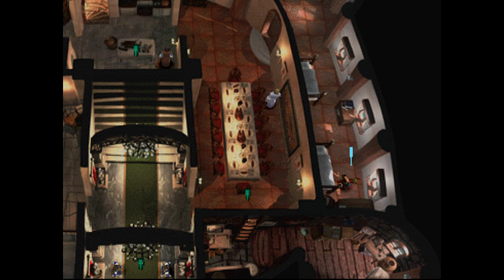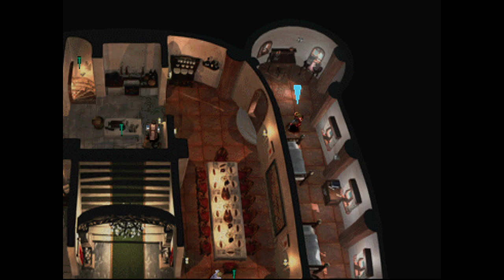Legend of the Dragoon - Part 2